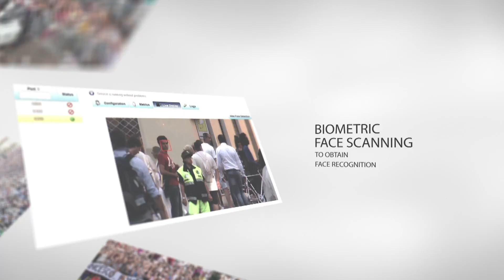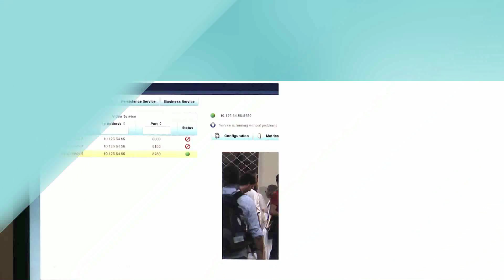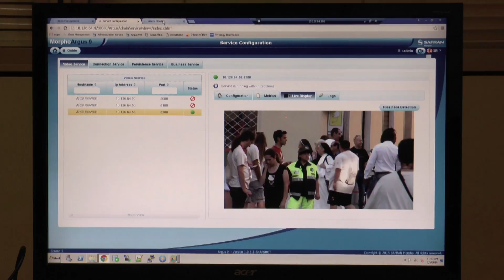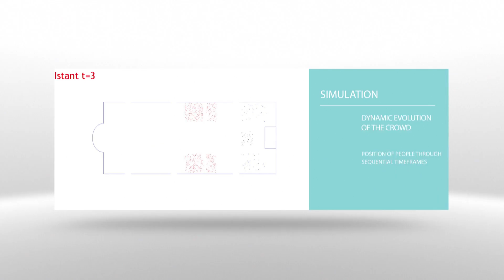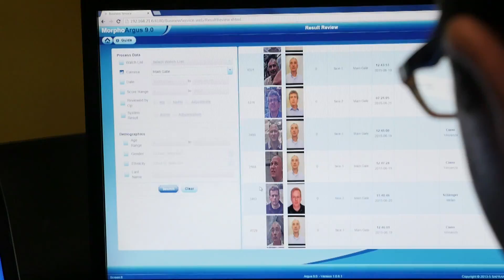Temporary Video Surveillance - Pope visit in Turin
During the visit of Pope Francesco in Turin, the video surveillance network was expanded through a new set of cameras and intelligent recognition algorithms to prevent terrorism. Fluidmesh radios enabled the quick and easy deployment of the system
Data transmission performances are important in this kind of events, but even more important is having a stable and secure network. That’s the reason why Fluidmesh Networks devices were chosen to create the network infrastructure. Fluidmesh Networks is the worldwide leader in high bandwidth data transmission with performances that can be compared to optical fibre. Fluidmesh system creates a dedicated radio channel on unlicensed bands at 5GHz. Radios can be installed in Point-to-Point, Point-to-Multipoint and Mesh topologies, as a guarantee of high flexibility and easiness to fit in different environments, allowing high data throughputs as required by the cameras in use here.  Network’s security is guaranteed by the use of Prodigy, Fluidmesh’ proprietary protocol that can eventually be strengthen by the use of AES encryption, in environments where a standard WiFi network could not guarantee efficacy and security due to the huge number of WiFi devices present. The same consideration can be applied to 3G and LTE technologies that would suffer the huge number of personal devices connected to the network, eventually saturating the communication channels. Last but not least the easiness of installation and configuration of Fluidmesh radios allowed a quick and precise adaptation to the environment.